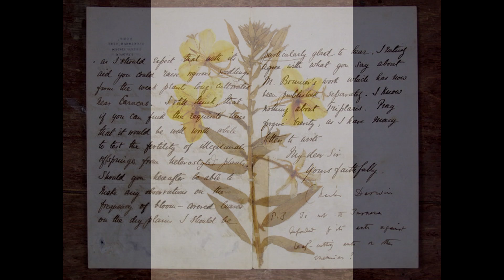Антрополог Елена Сударикова о популяризации науки | Научпоп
Вы узнаете мнение наших лекторов о том, какой должна быть популяризация науки, её проблемах и достижениях, социальном и практическом значении, о том, как они пришли к этой деятельности, и зачем ею необходимо заниматься.
Рассказывает Елена Сударикова, антрополог, старший научный сотрудник Государственного Дарвиновского музея.

Elena Sudarikova - On popularization of science
Благодарим за перевод Марата Абзалова!

You will learn our lecturers’ opinions on what popularization of science should be like, on its problems and achievements, its social and practical impact, as well as how they got involved in this activity and why it is necessary to engage in it.

Our lecturer is Elena Sudarikova, anthropologist, senior researcher at the State Darwin Museum.

We would like to thank staff members of the State Darwin Museum for helping us organize shooting of this video.

Dear friends, if you want to see our videos more frequently, you can support our non-commercial project.